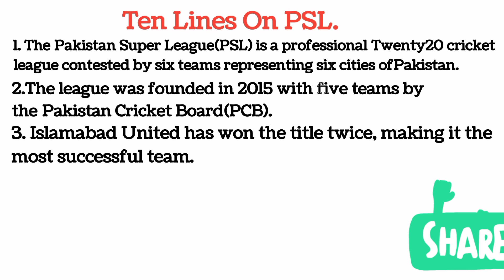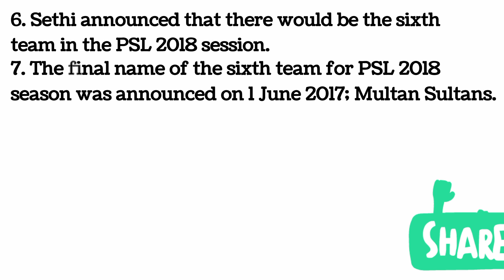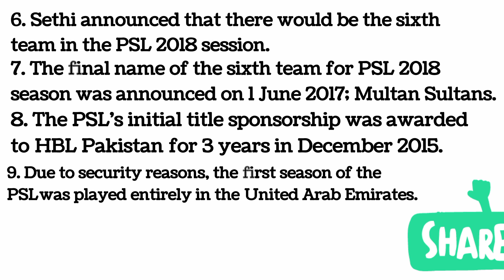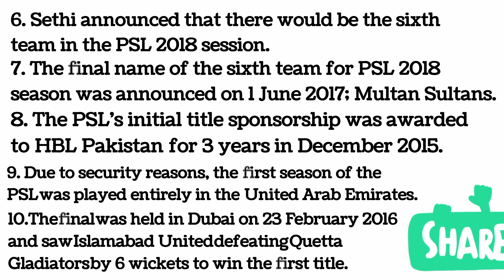PSL All Seasons History From 2015 To 2023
psl records all seasons
psl season 8
psl all seasons winners list
psl all season final
hbl psl all seasons champions teams list 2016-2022
all team captains of psl 2023
asim azhar new song
psl song
psl 3 song
psl all champion team
psl all champions list
psl 2023 all team captains
hbl psl 8 all team captains
psl 2023 all team's confirm squad
psl champions list
psl 2022 champions
psl 8 all team squad
psl 8 all teams squad.